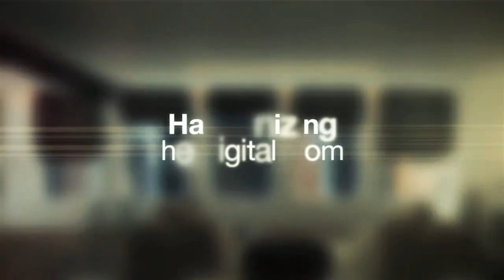SONTE digitale hjem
SONTE kan brukes på stort sett alle overflater av glass —
I hjemmet, på kontoret, møterommet, butikkvinduet, dusjen. Bare fantasien setter grenser.

Teknologien baserer seg på en digital film som monteres på alle typer glassoverflater, og kan gå fra transparent til ikke-transparent ved hjelp av elektrisk strøm.

Du kan styre SONTE Film fra din iPhone, iPad eller Android enhet.